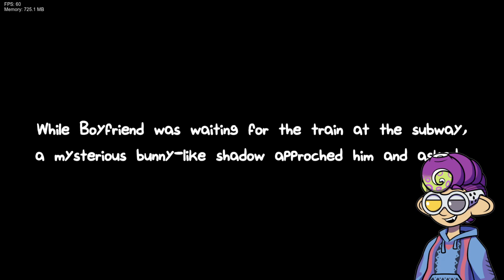[OUTDATED] GRAFFITI GROOVIN’: The Most Challenging FNF Mod I’ve Ever Played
I did not expect Friday Night Funkin’: Graffiti Groovin’ to be so challenging…but also FUN!

If you’ve played this mod before, what’s your favorite song? What do you think of this mod if you’ve never seen it before?

0:00 Intro
2:50 Soda Pop
4:27 Fuss
8:17 Streetstyle
12:21 Bunboxxin - vs. Matt
15:19 Sinister - vs. The Spooky Kids
18:13 Ignited - vs. Darnell
20:35 Philly remix
22:36 Trickmas (removed in v2)
26:36 Outro

About My Channel:
I’m a YouTuber who mainly focuses on Splatoon 3 videos and livestreams, but I also do content for other Nintendo games, including Let’s Plays with live commentary. I’m all about good vibes here!